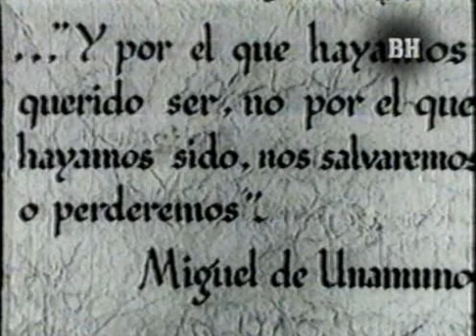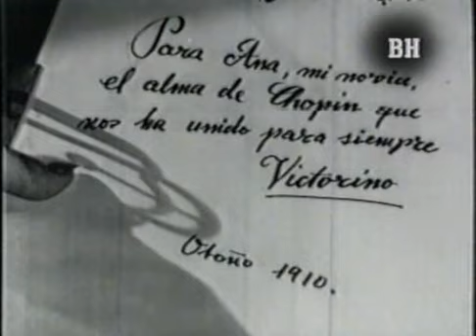Todo un hombre (1943)